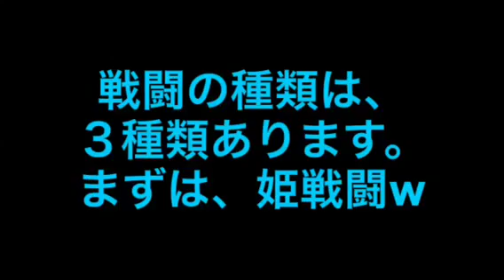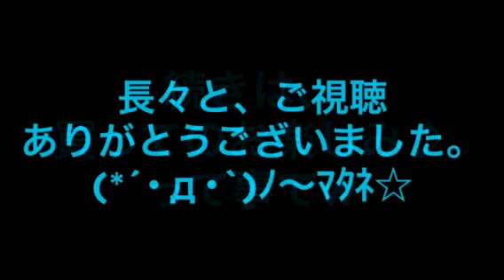アルカディアスの戦姫をプレイしてみた(^^) 【ゲーム動画】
日本一さんにはお世話になっておりますwちゅか、1ユーザーとしてではありますが...
日本一さんのゲームは一癖も二癖もあります(●≧艸≦)やっぱり実際にプレイしない事には何とも言えません。
とあるサイトでは、酷評？まぁ、ファンからしてみれば〜それも味なんですよね。
てか、初投稿じゃないですw
前のチャンネル削除して〜動画を移動させました(｡･ω･｡)

PS3 アルカディアスの戦姫

使用端末：iPhone5
動画編集ソフト：iMovie、完璧なビデオ、俺の○○○シリーズ
動画アップロードソフト：iMovie、カメラロール、YouTube capture